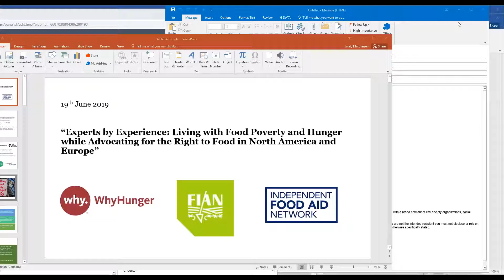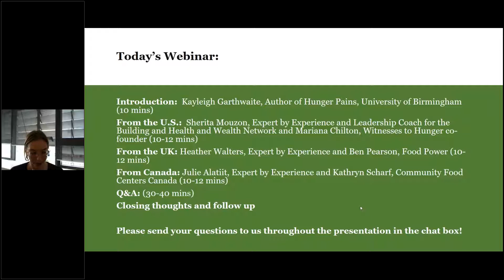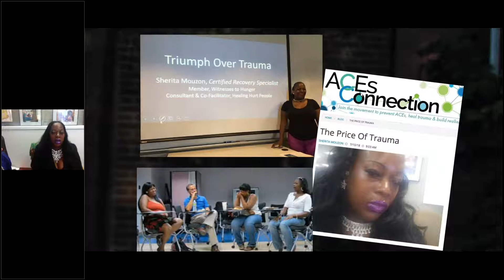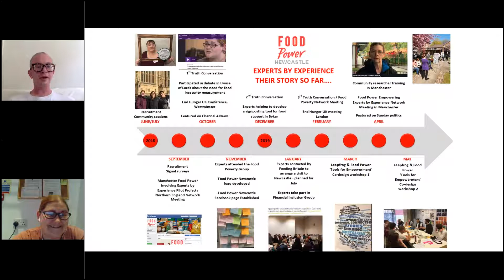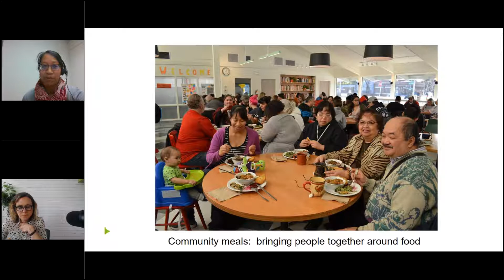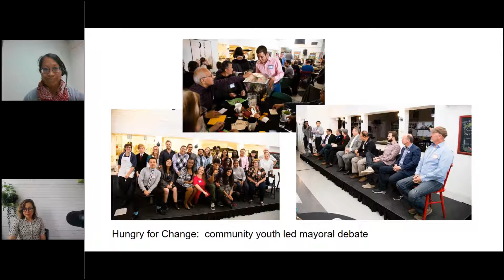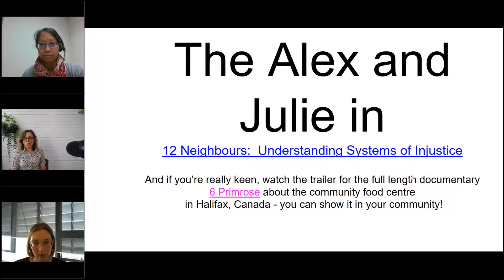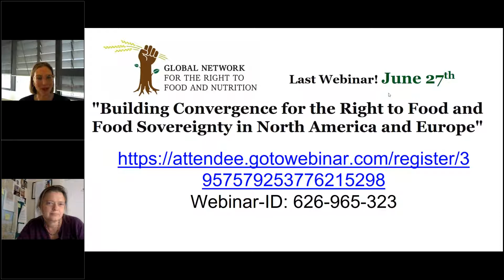Living with Food Poverty & Hunger while Advocating for the RtF in North America and Europe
Title: “Experts by Experience: Living with Food Poverty and Hunger while Advocating for the Right to Food in North America and Europe”

Date: Wednesday June 19th at 16:00 CEST (7 a.m.PST/10 a.m. EST/2 p.m. GMT/3 p.m. BST)

Organizers: WhyHunger, Independent Food Aid Network (IFAN), and FIAN International, as members of the Global Network for the Right to Food and Nutrition

About this webinar: In the third webinar organized by Why Hunger, the International Food Aid Network (IFAN), and FIAN International, speakers will amplify their experiences of living with food poverty and food insecurity, describe their experiences with food banks and food pantries, and share their vision for a society rooted in the right to food.  Each speaker will be introduced by a representative of an organization or institution that supports and organizes alongside them.

Speakers:
• Moderator and Introduction:  Kayleigh Garthwaite, Author of Hunger Pains, Birmingham University
• From the U.S.:  Speaker: Sherita Mouzon, Expert by Experience and Leadership Coach for the Building and Health and Wealth Network and Mariana Chilton, Witnesses to Hunger co-founder
• From the UK:  Speaker: Heather Walters, Expert by Experience and Ben Pearson, Food Power
• From Canada:  Speaker: Julie Alatiit, Expert by Experience and Kathryn Scharf, Community Food Centers Canada

About this webinar series: This series of webinars aim to address important questions around charity and food aid emerging in North America and Europe. We will wrestle with the contradictions inherent in the imperative to respond to the immediate needs of persons and communities struggling with hunger and poverty, while advocating that the State uphold its duty to protect, respect, and fulfill the right to adequate food, housing, and a dignified life. How can food and other services be gathered and distributed by non-state actors with dignity and efficiency, without building permanent institutions that take the place of what should be the role of government in a democratic and peaceful society? Can the provision of charity and the fight for social justice and human rights co-exist? What are the emergent strategies to resisting the corporate capture of food charity? And how do we amplify the voices and wisdom of those who are living with food poverty day in and day out to forge a new path and change the narrative on how to end hunger – from one that relies on charity as the solution to one that calls for organizing, building power, and grounding solutions in social justice and a rights-based framework?